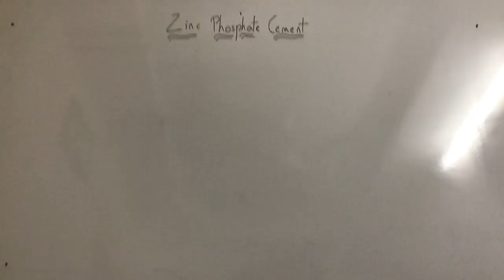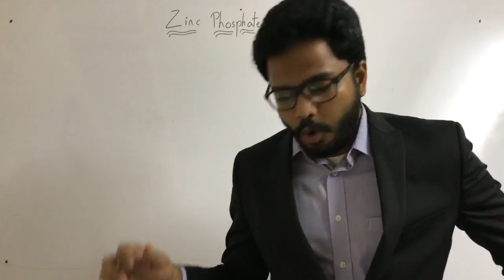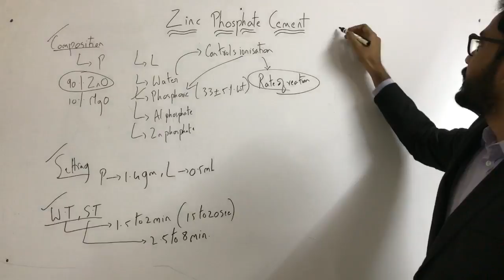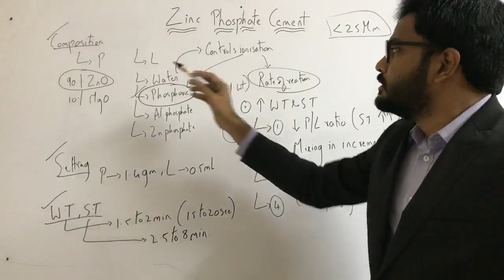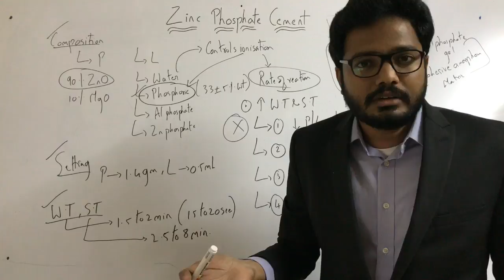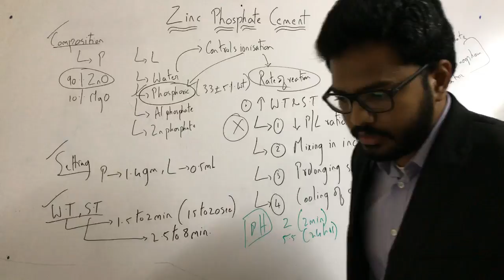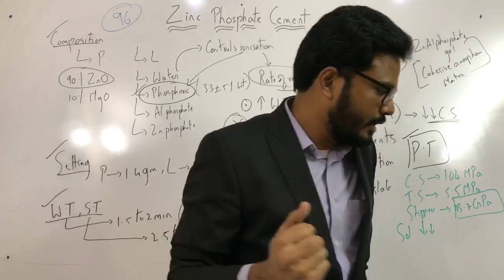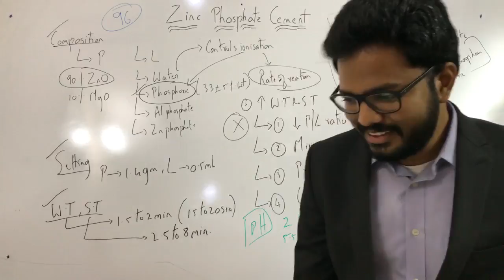Zinc Phosphate Cement - Virtual Classroom